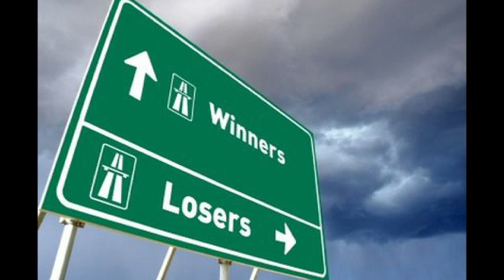NFL 2010 Week 6 Predictions/Picks The Sport Of Kings Episode 10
Quick recap of week 5, and a look at week 6.